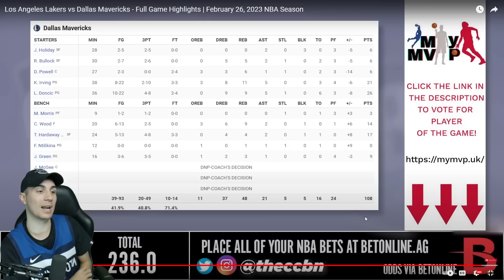LUKA & KYRIE vs LEBRON y los NUEVOS LAKERS ¿REMONTADA HISTÓRICA? - LAKERS vs MAVS (27/2/23)